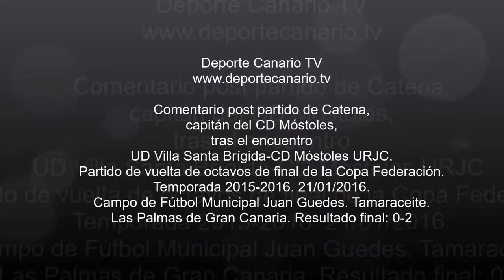Comentario post partido de Catena, capitán del CD Móstoles URJC 21 1 2016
Comentario post partido de Catena, capitán del CD Móstoles URJC. Partido de vuelta de octavos de final de la Copa Federación. UD Villa Santa Brígida-CD Móstoles URJC. Temporada 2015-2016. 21/01/2016. Campo de Fútbol Municipal Juan Guedes. Tamaraceite. Las Palmas de Gran Canaria. Resultado final: 0-2